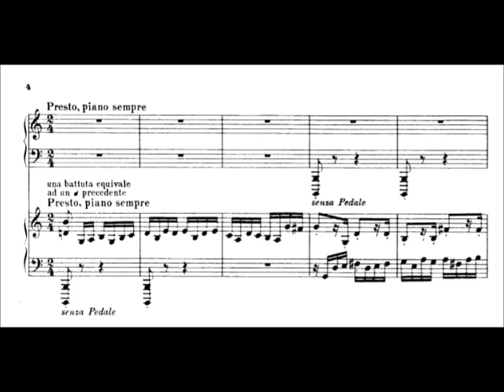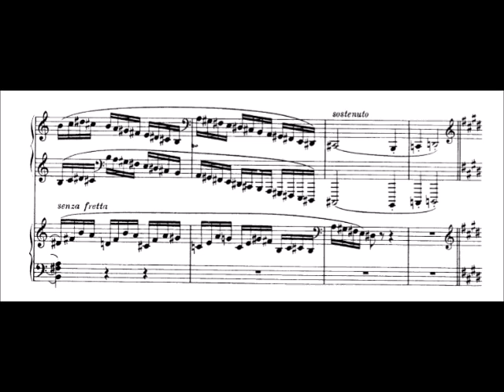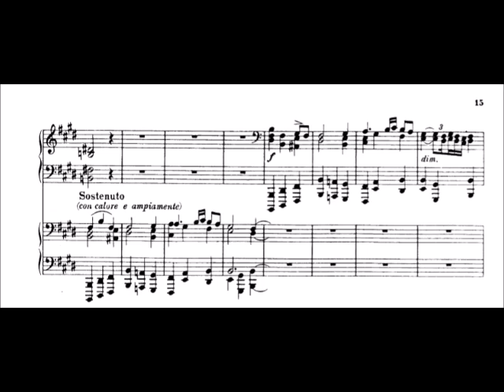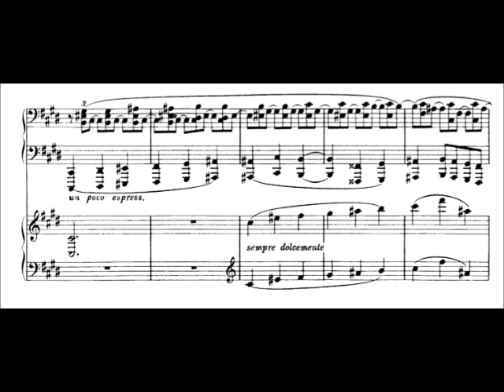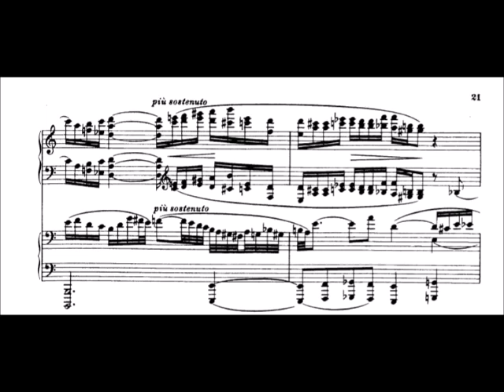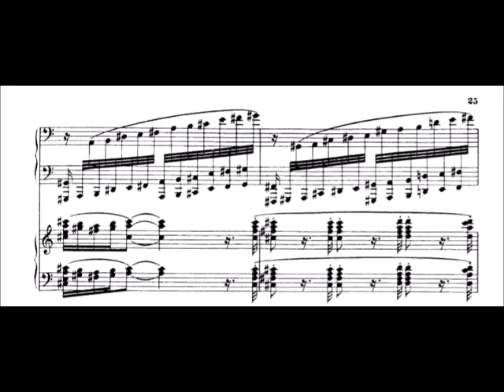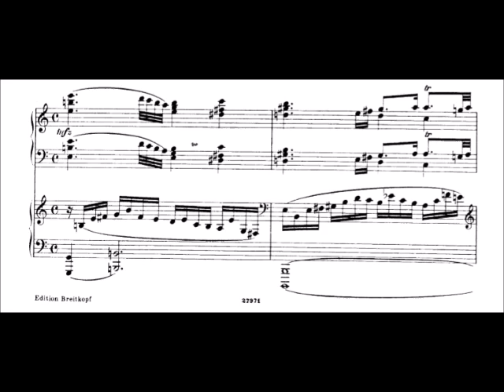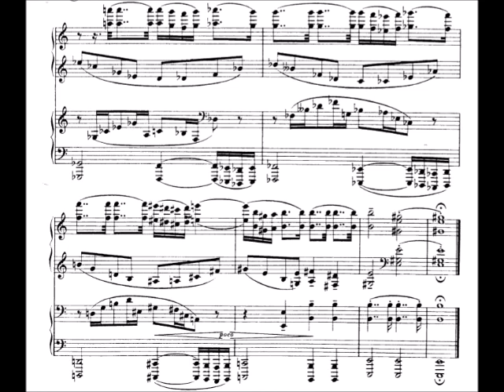Ferruccio Busoni - Improvisation on Bach's Chorale for 2 pianos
Busoni - Improvisation on Bach's Chorale Wie wohl ist mir, o Freund der Seele for 2 pianos
Piano 1 - Valentina Lisitsa
Piano 2 - Alexei Kuznetsoff